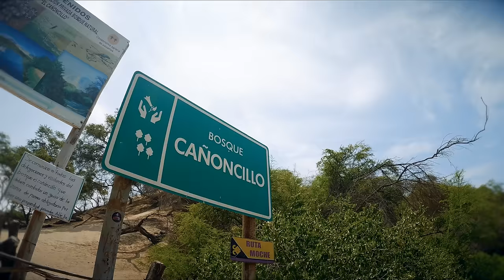Que Agonía - Estrella Torres (Video Oficial)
Les presento esta hermosa canción "Que Agonía" a mi estilo, hecho con mucho amor para todos ustedes, este videoclip fue grabado en los lugares más representativos de mi tierra que me vio nacer Campanita - La Libertad - Perú.